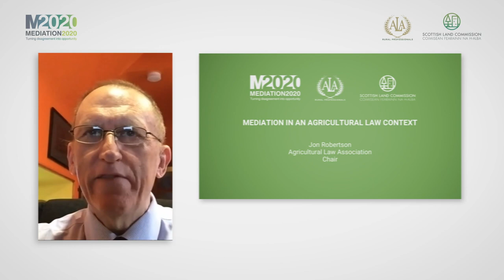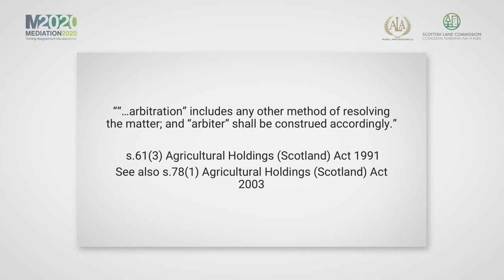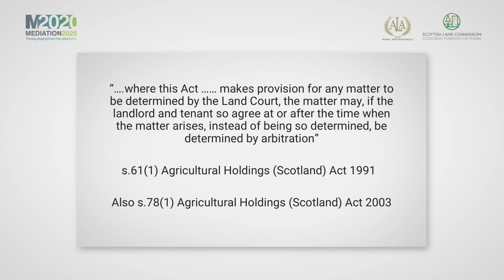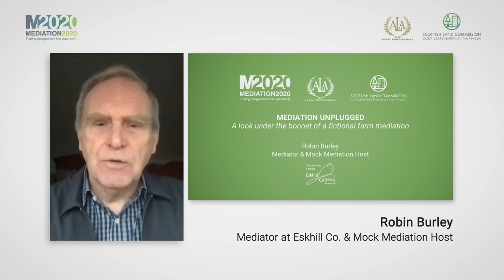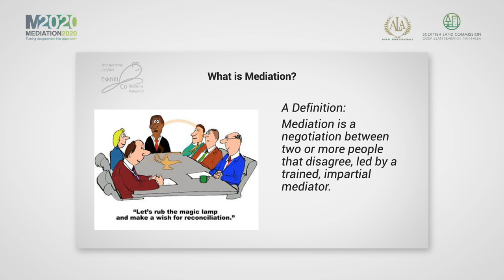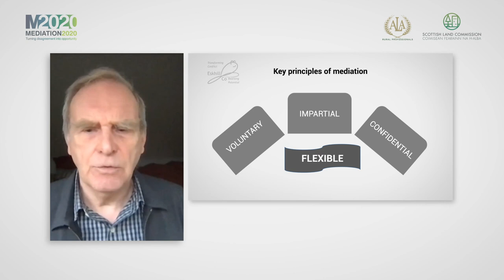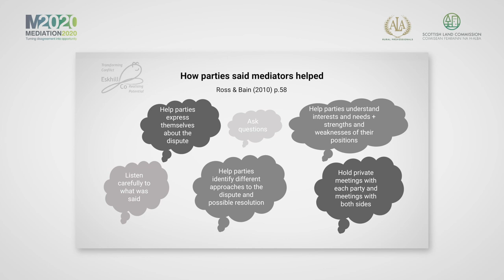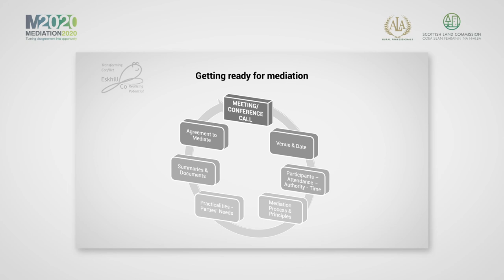ALA & SLC Mediation in the Tenant Farming Sector – Mock Mediation – Pre-Webinar Briefing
On behalf of the ALA and Scottish Land Commission, we welcome you to our ‘Mock Mediation in the Tenant Farming Sector’ event recorded on 7-8 December 2020. In advance of the event, we recommend watching this scenario as background to the mediation which concerns the fictitious Pitlochie Farm.  The video includes the introductions from Jon Robertson (Event Chair), Bob McIntosh (Tenant Farming Commissioner) and Robin Burley (Mock Mediator Host), an introduction to the Landlord and Tenant and their advisers and the preliminary mediation session.

Content.
00:10 Jon Robertson: Mediation in an Agricultural Law Context
08:45 Robert McIntosh: Opening Remarks
12:40 Robin Burley: Mediation Unplugged
25:15 Robin Burley: The Pre-mediation Meeting